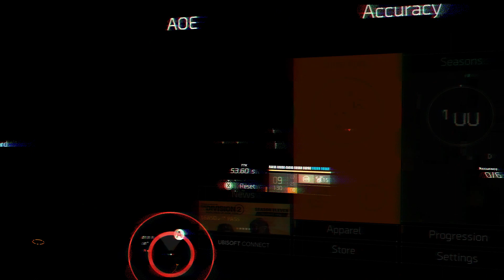Ninja Messenger Hot Shot Hybrib Build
ladies and gents   OMG  thats about sums it  up the options are limitless
this changes the game completely